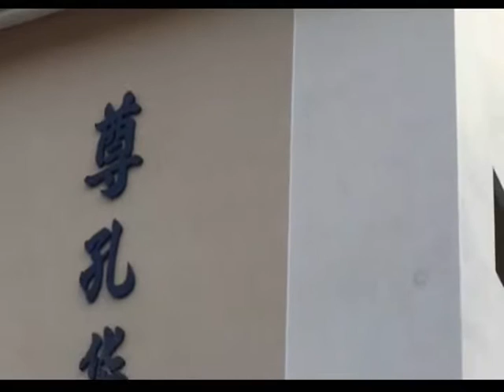Sports Day SJKC Confucian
A great day for the students. parents and teachers too.